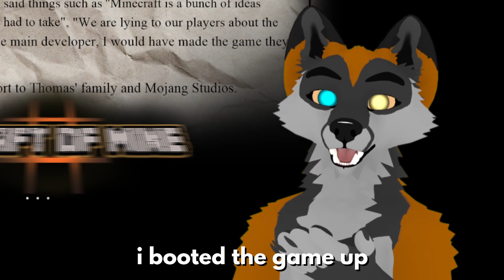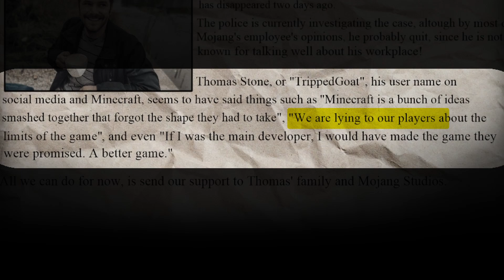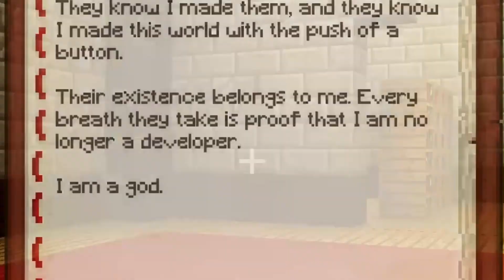The Scariest Minecraft Game!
man i dunno, i think my uncle, who works at Mojang apparently, went insane and declared himself god in Minecraft..

Want to see more spooky content from me? Well you're in luck because I have a playlist will all the cool and spooky games I played!